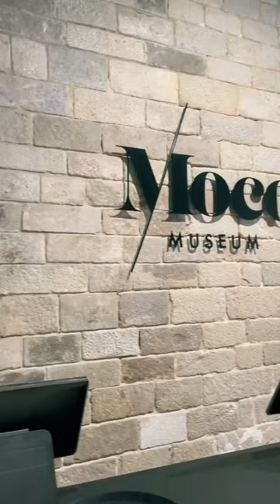Moco Museum Barcelona 😍✨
Checkout Les Fantomes, teamLab, Studio Irma, Kaws, Guillermo Lorca and many more